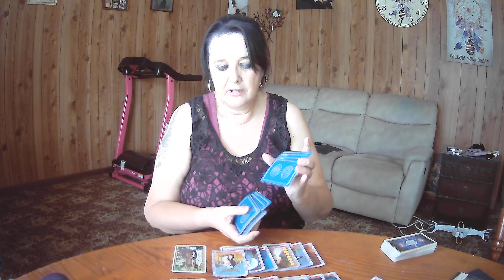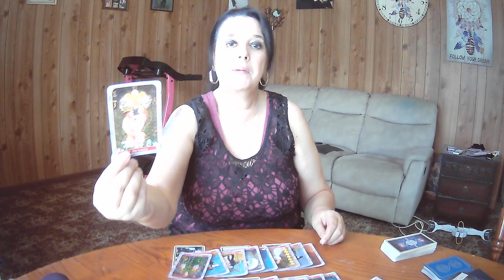GEMINI Weekly Tarot **A Positive Vibe Works Wonders** 5th December 2022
Moontology Oracle